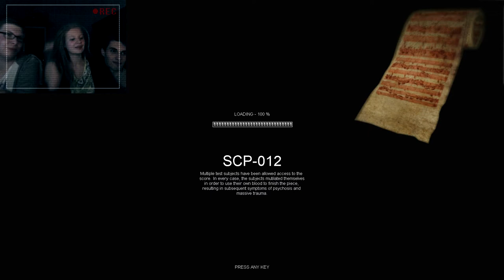EIN MÄDCHEN SPIELT SCP! - SCP Containment Breach - Ep.13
Ein Mädchen spielt SCP - Containment Breach (v0.7.1) mit Facecam!
Vielen Dank an Maile für ihren Gastauftritt!